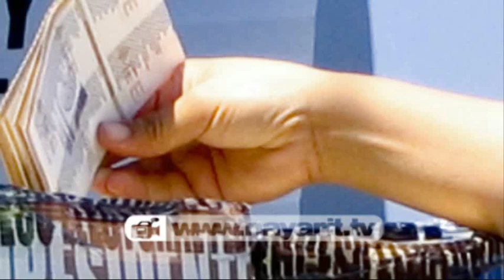En cascada el auto destape de aspirantes en Tepic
Con el visto bueno de su dirigencia nacional, levanta la mano el regidor  Roberto Medrano  Rodríguez  para buscar una diputación  por el  distrito I en la próxima contienda electoral  del 2011.